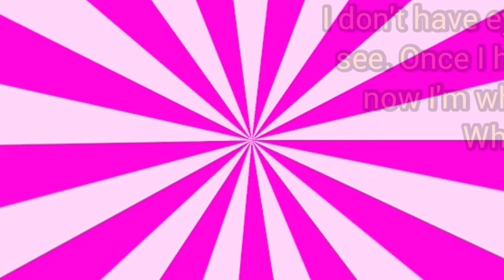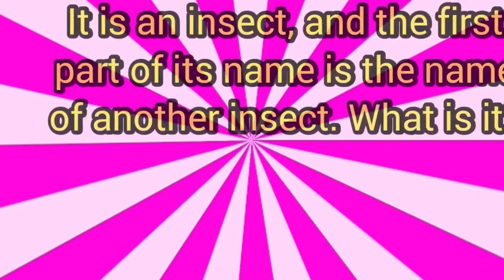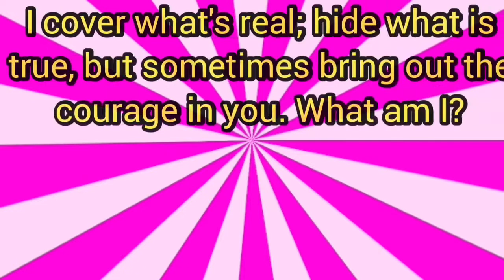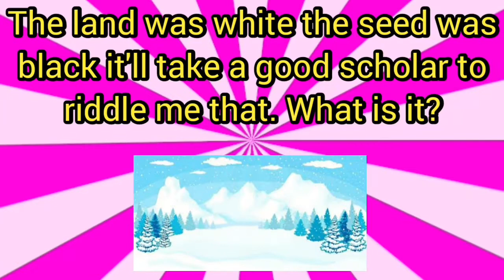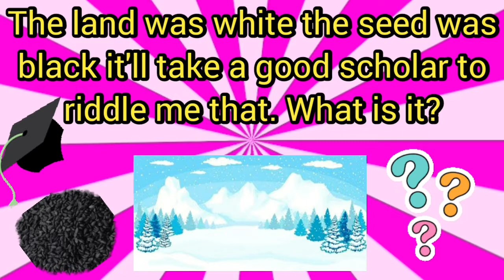Can you answer all riddles? | Tricky riddles | only 1% can answer | Easy but Tricky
In this video there are many interesting riddles for you. This riddles are really going to confuse you. Think in different way. This riddles are very easy but tricky.
We are going to upload many videos like this.
I hope you like our video. Keep supporting us. Stay home! Stay safe!